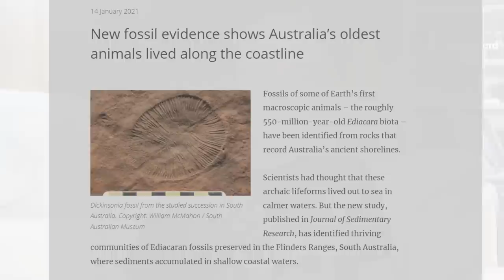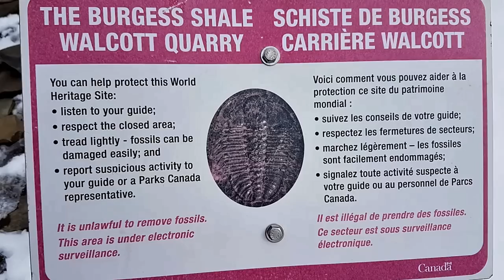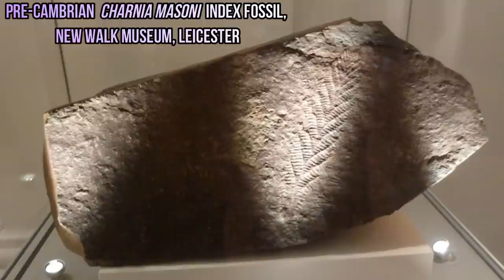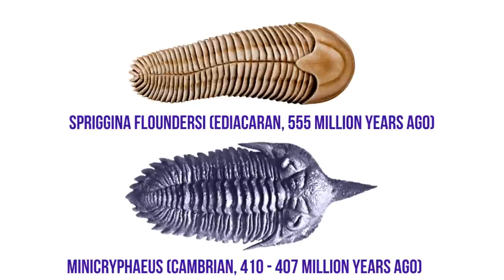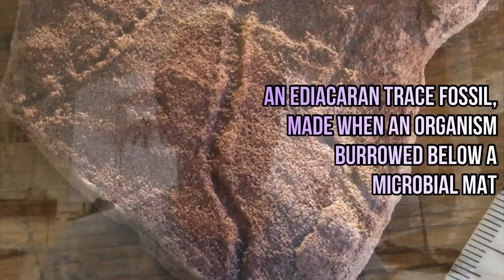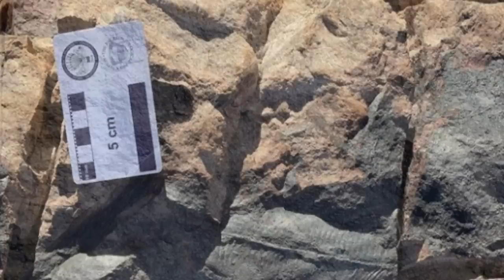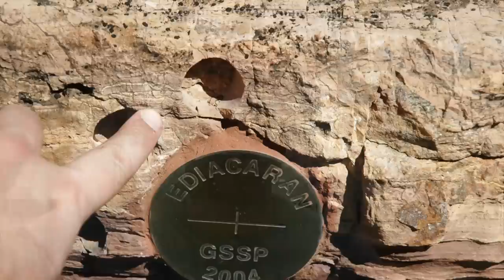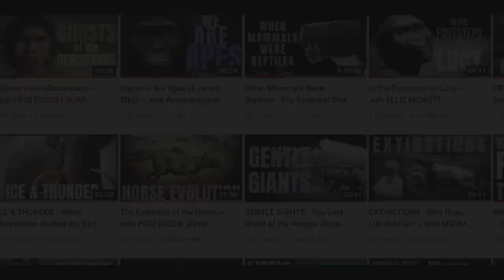Life Before Life - The Ediacaran Explosion ~ with WILLIAM MCMAHON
Most have heard the 'Cambrian Explosion' - a radiation of early animals that science once regarded as the starting point of life on earth. But life DID exist before the Cambrian - in a time known as the Ediacaran.

WILLIAM MCMAHON is a post-doctoral research associate at the University of Cambridge, England. His research involves sedimentology and geochemistry, using these sciences to study some of Earth’s most earliest time periods and their evolutionary bursts of lifeforms.

MARK from Evolution Soup chats with Will about the Cambrian, Ediacaran and even further back to the snowy Cryogenian. What kind of life existed well over five-hundred million years ago? Where do we find the evidence of their existence? All this and more is revealed in this intriguing interview.

00:00 START
00:55 William's background
02:36 The Cambrian explosion
06:12 The Ediacaran discovery
13:50 Linking to the Cambrian
20:10 New Ediacaran discoveries
27:36 Before the Ediacaran
32:39 Upcoming projects

*24:16 should be labelled Ikaria wariootia

FOOTAGE:

Welcome to Cambridge! | Cambridge University

Burgess Shale Hike Yoho National Park | Easy Hikes & Great Landscapes

Mistaken Point Ecological Reserve | Newfoundland & Labrador Tourism

Coastline to the Outback | Australian Landscape | Inform.Motivate.Inspire

Exploring the Microbial Mats of Quinault Canyon | EVNautilus

Antarctica 4K UltraHD - The Land of Ice | 4K Drone Shots

Creative Commons.